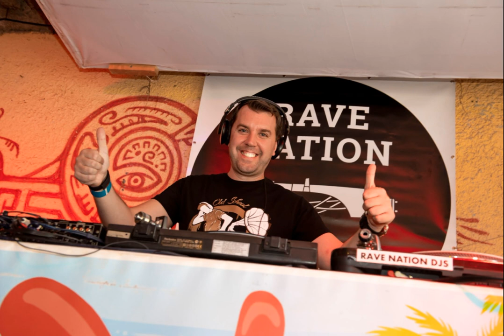Dj Lucas - Classic trance vinyl set @ Rave on the Beach (Mlékojedy, 28.08.2020)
My opening vinyl set at Beach Park Mlékojedy /CZ/
Track at 2:59:37 has been muted due to copyright